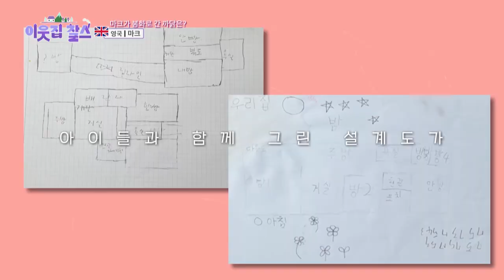They have a climbing wall inside the house!🧗🏻‍♀️[My Neighbor Charles Ep.369-2] | KBS WORLD TV 230123